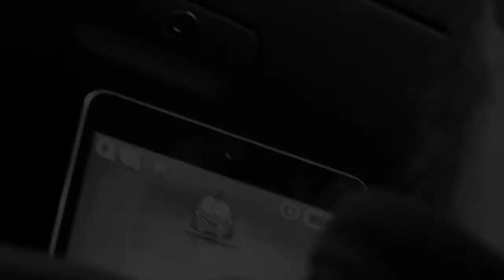Landgraf - Ham wir noch Pepps?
Ein Tag in Landgraf (Holland) verbracht und dementsprechend wenig damgebracht ;)
gönnt´s euch nei

mit Philipp Kröll aka. Graf Kröll
      Gregor Jodlowski aka. Mil House